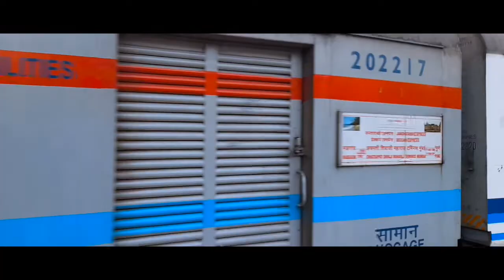लोणावळा मधील श्री स्वामी समर्थ मठ | Shree Swami Samarth Math (Temple) In Lonavala | Lonavala Vlog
Keep Watching this channel for more videos on ...
Geography | Train | Travel | Food | Festival | DIY | Projects | Sound Systems | Fitness Exercises Workout | and Many different educational & entertainment subjects.